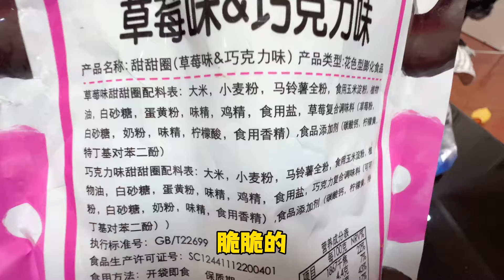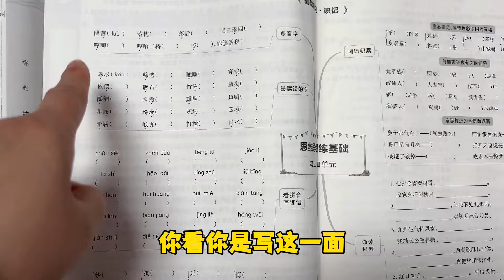艾米想在校门口商店购买零食，妈妈给15元还嫌少，是物价高吗？